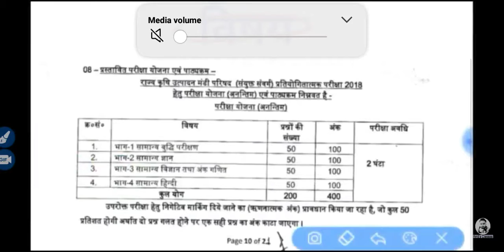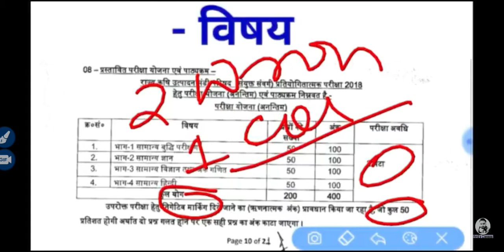मंडी परिषद् के फुल जानकारी देखे2018